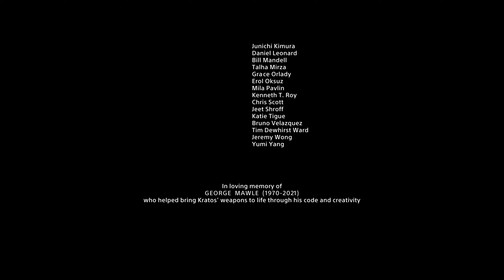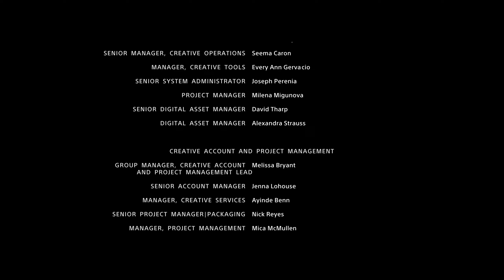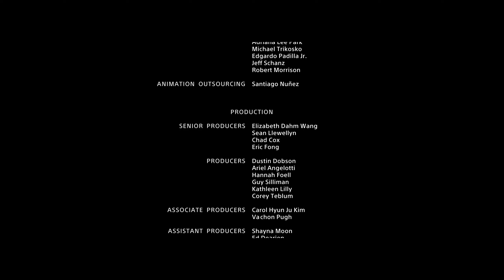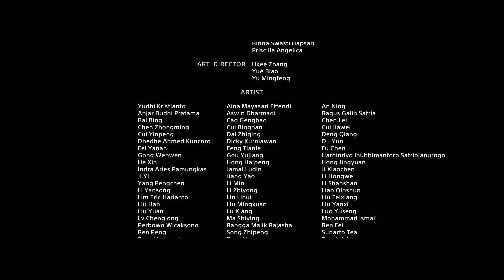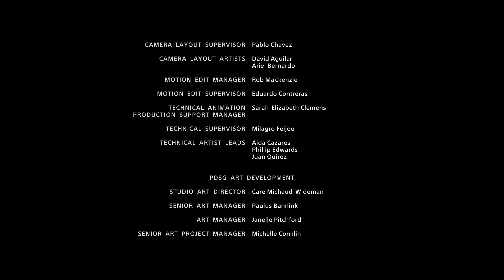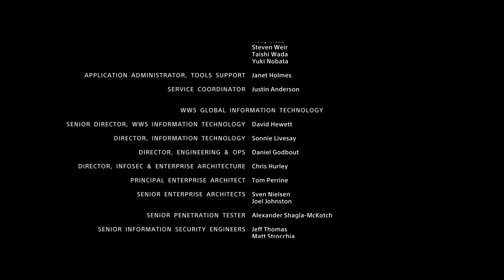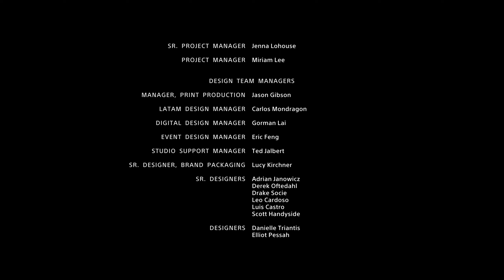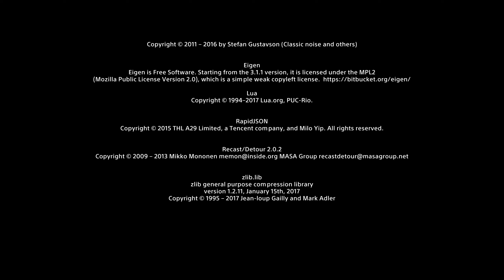God of War PC (Give Me God of War) No-Damage 100% Walkthrough 38 - Mother's Ashes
God of War (PC) (Give Me God of War Difficulty) 100% Walkthrough 38 - Mother's Ashes 2k QuadHD 1440p

Welcome back everyone to my channel and my 100% walkthrough of God of War (PC). This is going to be a comprehensive walkthrough/guide that covers all the collectibles, this walkthrough will include all the achievements too and 100% exploration. Please show some love and support by subscribing to my channel, liking these videos and sharing it to your friends. or become a member on YouTube by clicking on the "Join" button.

God of War is an action-adventure hack and slash video game developed by Santa Monica Studio and published by Sony Interactive Entertainment (SIE). It was released worldwide on April 20, 2018, for the PlayStation 4 with a Microsoft Windows version released on January 14, 2022. The game is the eighth installment in the God of War series, the eighth chronologically, and the sequel to 2010's God of War III.

Many years have passed since Kratos took his vengeance against the Olympian gods. Having survived his final encounter with his father Zeus, Kratos has since travelled to Midgard in Ancient Norway and now lives with his young son Atreus in the world of the Norse gods, a savage land inhabited by many ferocious monsters and warriors. In order to teach his son, whose mother (and Kratos's second wife) has recently died, how to survive in such a world, Kratos must master the rage that has driven him for many years and embrace his newfound role as a father and a mentor.

Lore Marker: 18:30

Lore Marker: 19:12

Mimir's Tales (Freya's Spirit): 36:35

Lore Marker (Skoll and Hati): 01:24:38

Lore Marker (Surtr): 01:26:12

Mimir's Tales (Laufey the Just): 01:29:00

My System Config:
Processor : Intel i7 8700k @4.80 GHz
Motherboard : ASUS STRIX Z370-E
RAM : G.Skill RipJaws V DDR4 32GB @3200Mhz
GPU : Zotac GTX 1080ti AMP Extreme
PSU : Corsair HX850 Platinum
Cooler : Corsair H115i
Chassis : Cooler Master Stryker
Keyboard : Logitech G510 Gaming Keyboard
Mouse : Logitech G402S